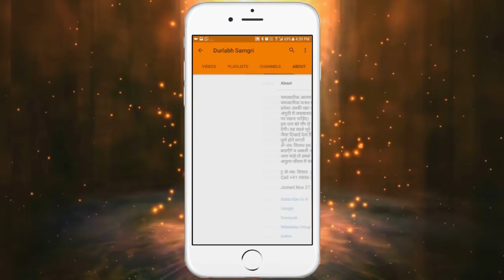क्या है वाइब्रेशन , कैसे करती है यह काम , SECRET OF VIBRATION [HINDI]